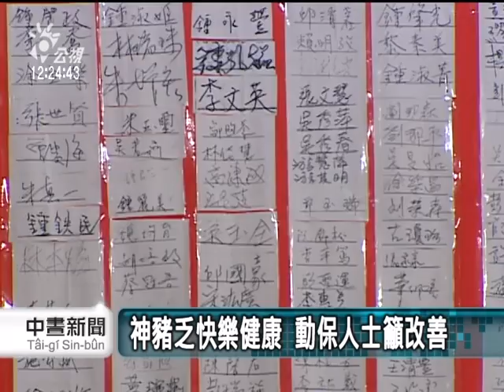20110810 公視中晝新聞 動保與客籍人士 籲停神豬重量賽